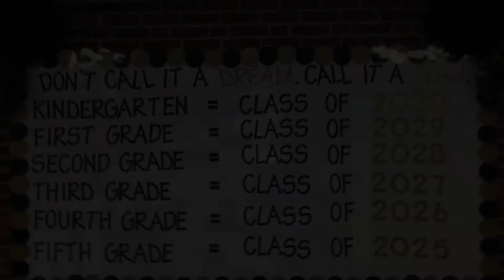AIG Augmented Reality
Priem's AIG students during intervention time come to explore  Engineering, using Little Bits Kits